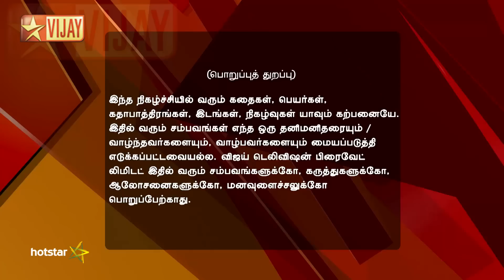En Anbu Thangaikku 07/18/16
Will Ranveer Forgive Kousalya? Kousalya is upset on seeing Ranveer hurt. While she tries to reconcile with him, he tells her that he will send her to Canada. Meanwhile, Pandi comes and irritates Meera.